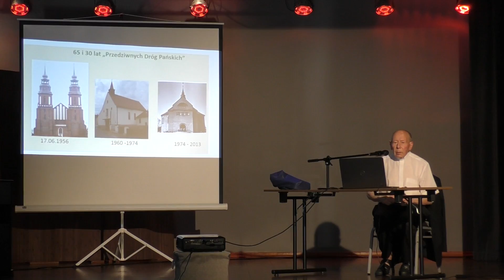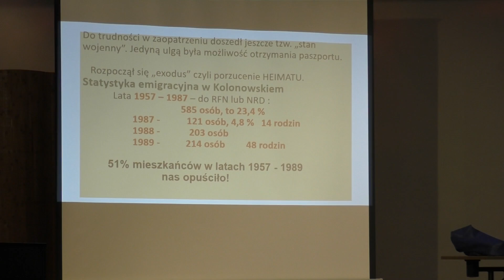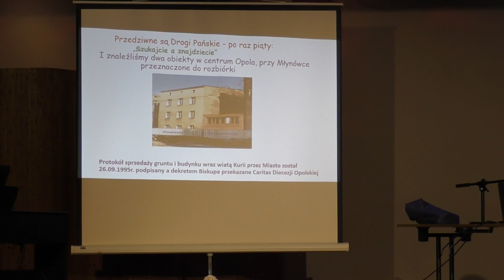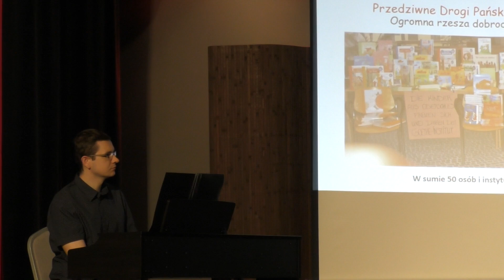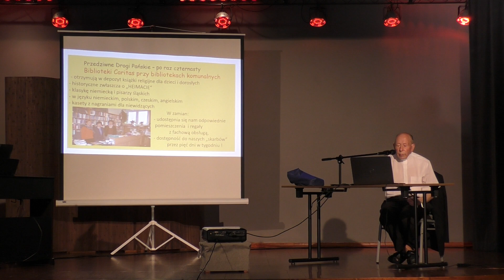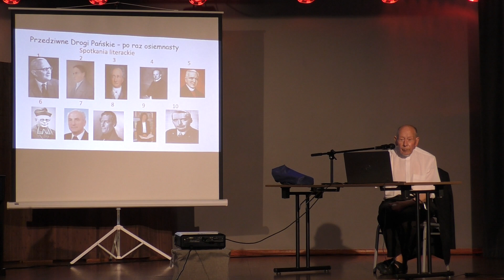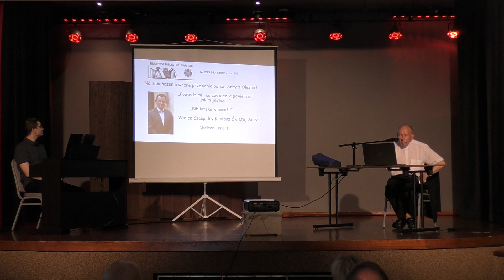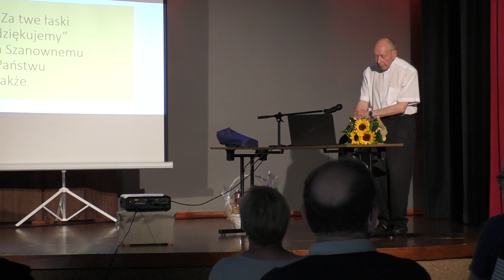Ks. Wolfgang Globisch - spotkanie autorskie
Przedziwne są Drogi Pańskie - spotkanie w ramach Wieczorów Śląskiej Kultury i Tradycji, zorganizowane przez Bibliotekę i Centrum Kultury w Kolonowskiem 16 czerwca 2021
Wystąpił: ks. Wolfgang Globisch
Prowadzenie: Rudolf Urban
Patronat medialny: Tygodnik "Wochenblatt"
Scenariusz: Józef Kotyś
Oprawa muzyczna: Adam Wacławczyk
Dźwięk i oświetlenie: Kamil Wójcik
Organizacja: Dorota Spałek i Teresa Spałek
Realizacja filmu: Józef Kotyś